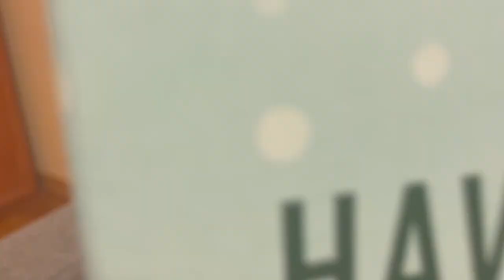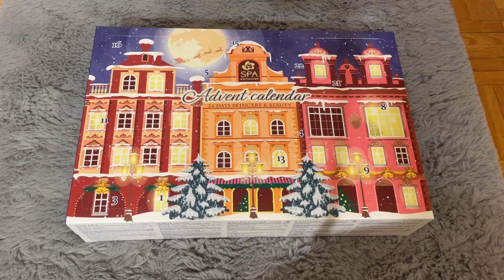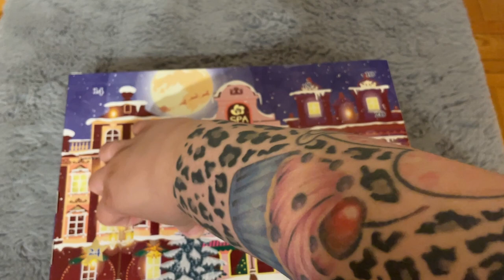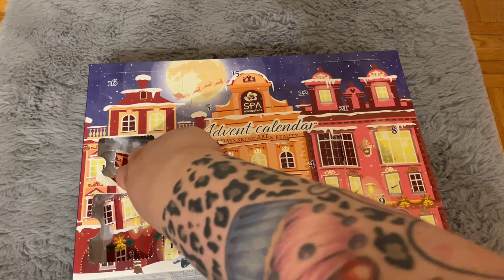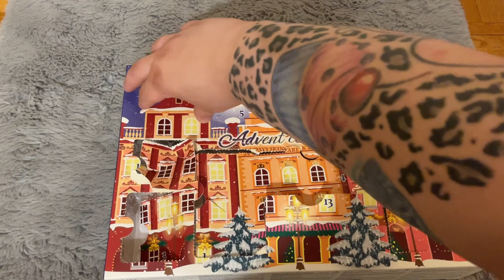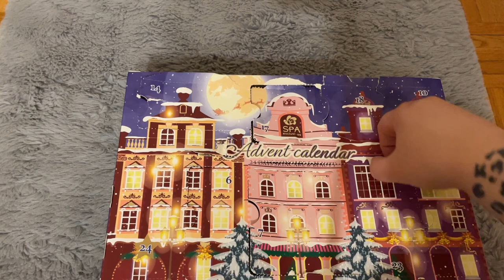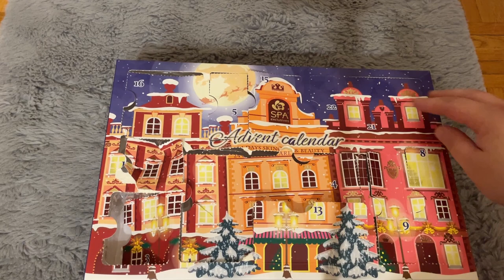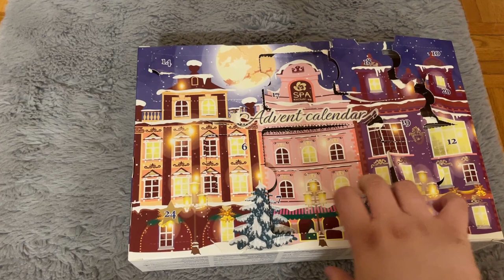OTWIERAM KALENDARZ ADWENTOWY SPA EXCLUSIVES 2022 🛀🏼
Hejka wszystkim😍 Jak wam się podoba kolejny film? Napiszcie mi swoje opinie na temat tego kalendarza chętnie poczytam 😁 Zachęcam was do zostawiania łapki w górę 👍🏻  i wciśnięcia przycisku subskrybcji👈🏻  jeśli jeszcze tego nie robicie aby nie ominął was żaden film!